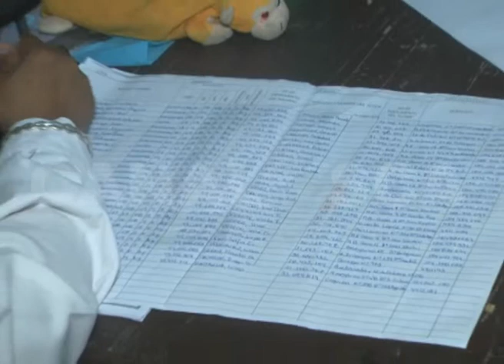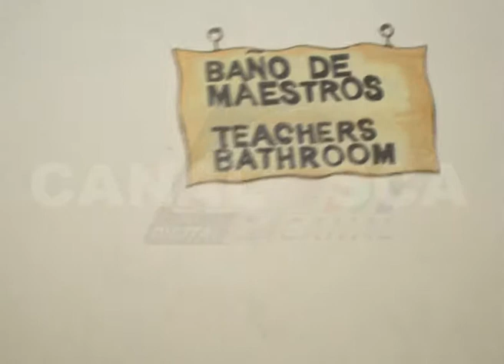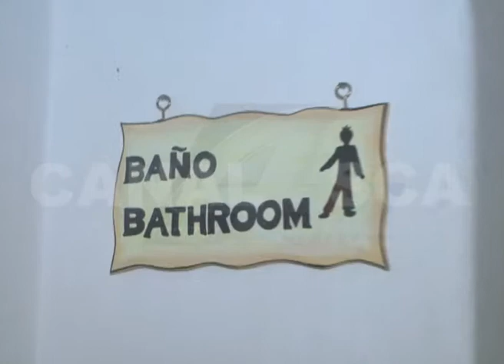23 02 2015 JUANA GONZÁLEZ – DIR ESC HILARIO ASCASUBI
INSCRIPCIONES Y OBRAS DE REFACCIÓN EN LA INSTITUCIÓN